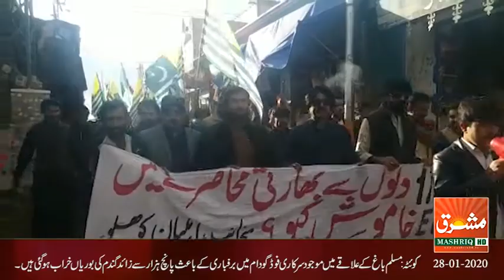Mashriq News Bulletin Balochistan 28 01 2020